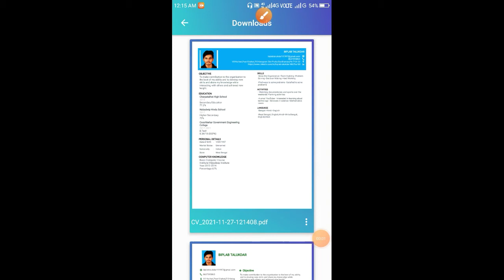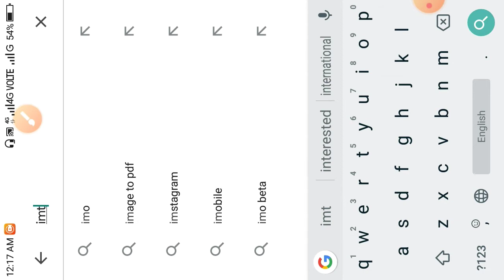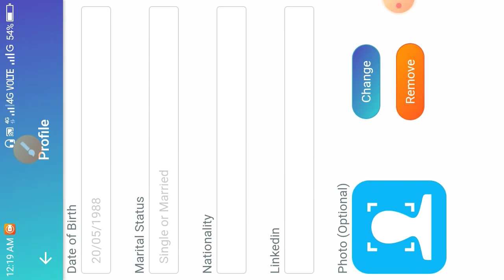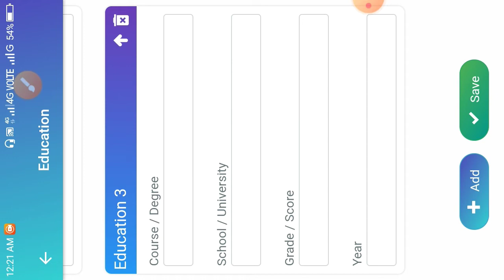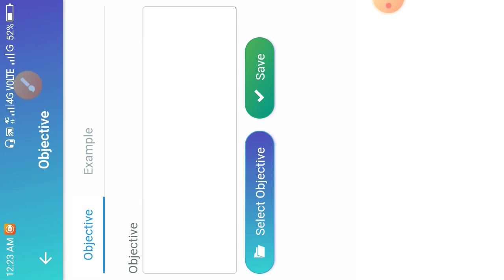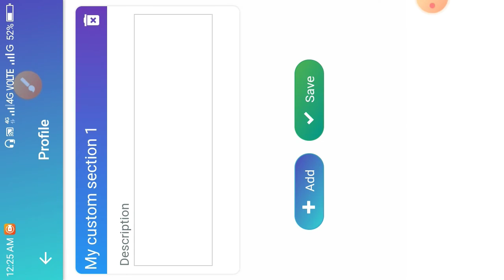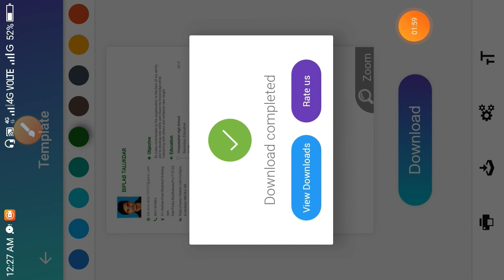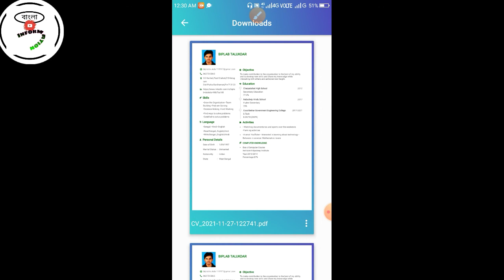How to make professional CV/Resume/Bio Data in Mobile||Best CV/Resume maker app 2021 Bengali |Bangla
Create Professional CV/Resume/Bio Data in your mobile for free for your dream Jobs

     Good Luck For Your Dream Jobs ❤️☺️